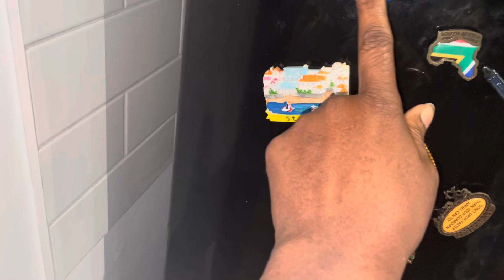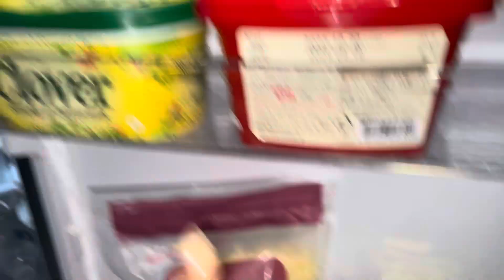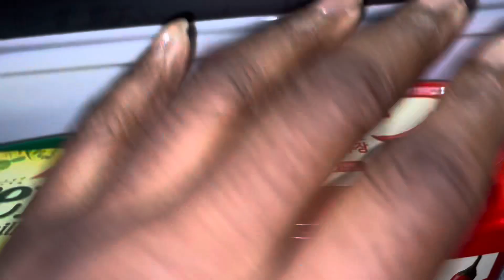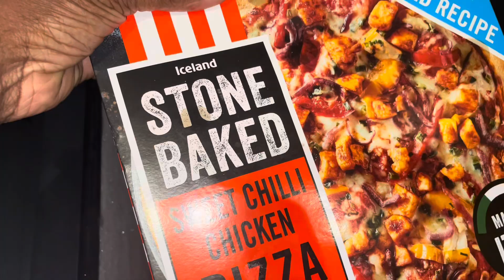What’s in MY FRIDGE and FREEZER!!!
Cameras:

Canon 750D DLSR Camera

Samsung NX3000 Camera